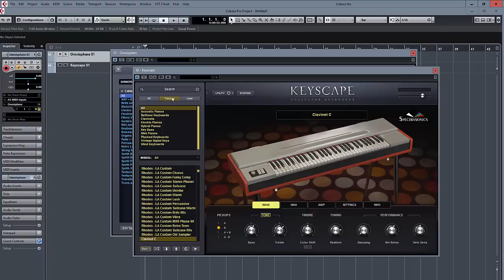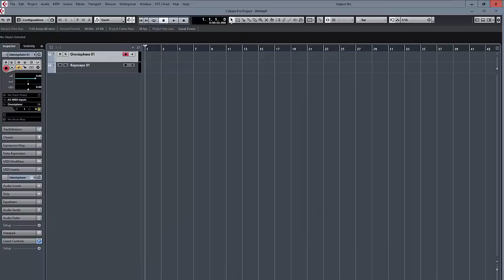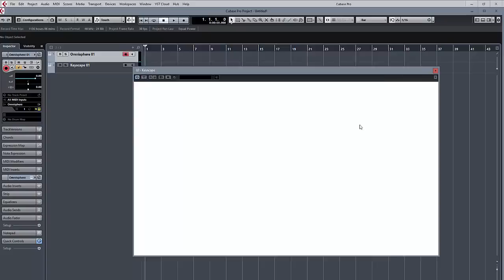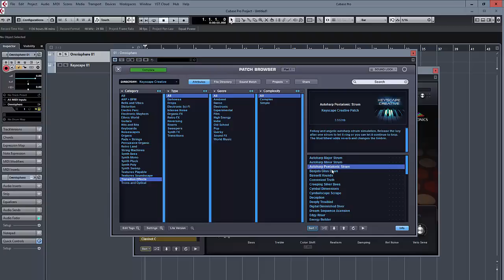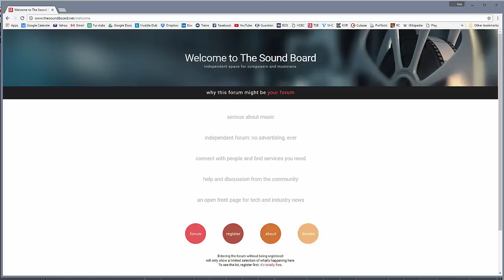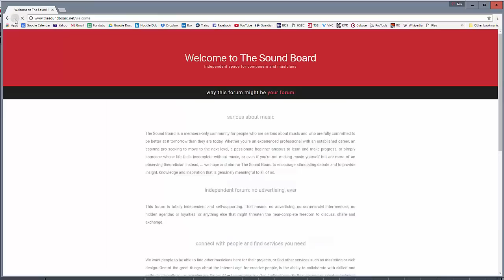Spectrasonics Keyscape Creative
An overview of Spectrasonics' new expansion for Keyscape and Omnisphere 2 owners.